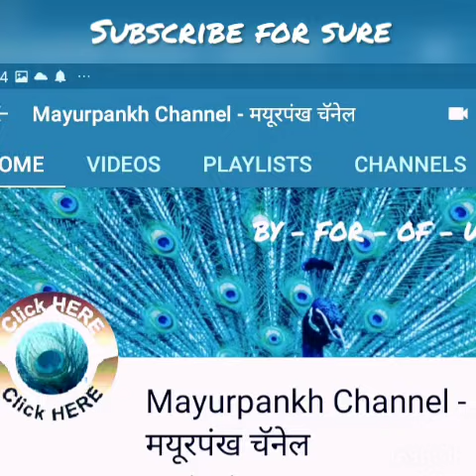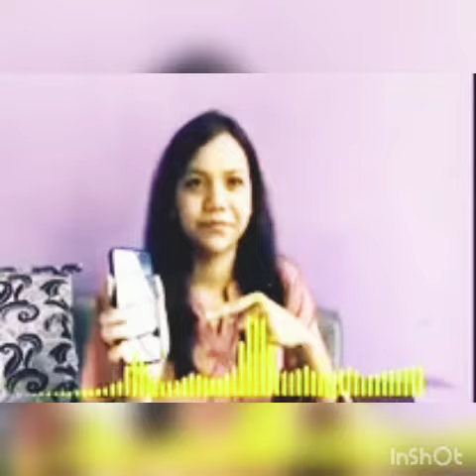Women Achievers | Three Achievers | Top Ladies | Successfull | achievers# success#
3 Women achievers
From 3 walks of life.
3 scenarios

Presenting a collage of 3 scenarios. All related to fighting Covid. All giving their unique contribution to the nation in trying times. Each working hard to fight it out in her own way.

A wonderful combination overall.

Source: All clippings belong to Whatsapp circulation.